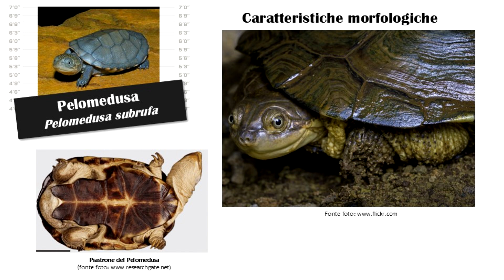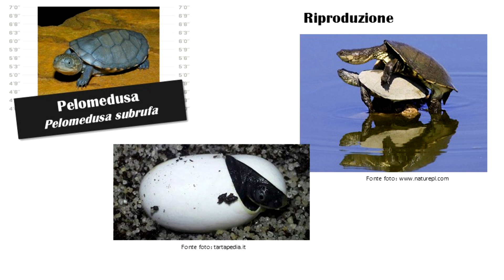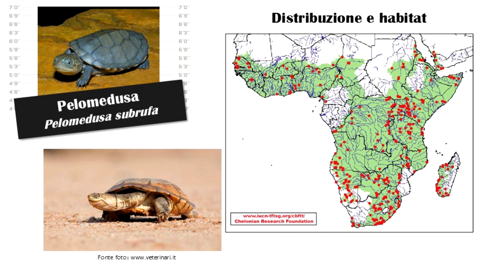Pelomedusa (Pelomedusa subrufa)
La Pelomedusa subrufa è una tartaruga d'acqua dolce originaria dell'Africa, capace di vivere anche in ambienti aridi grazie alla sua adattabilità.